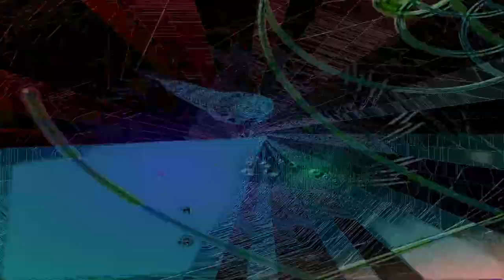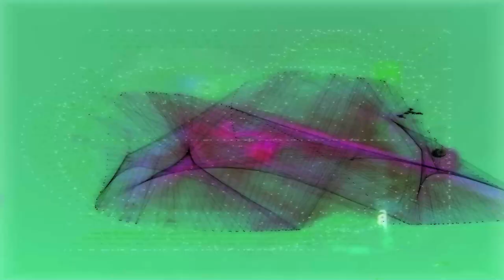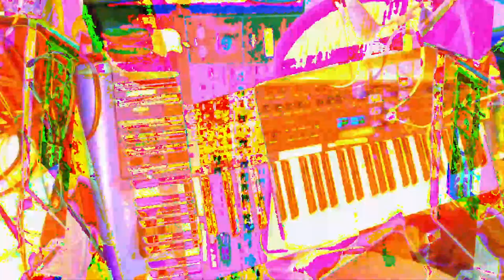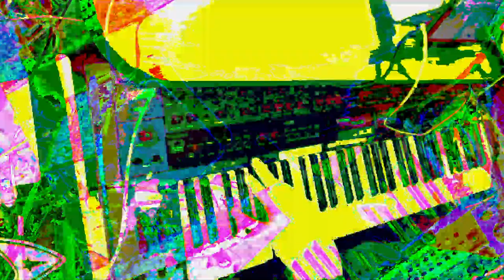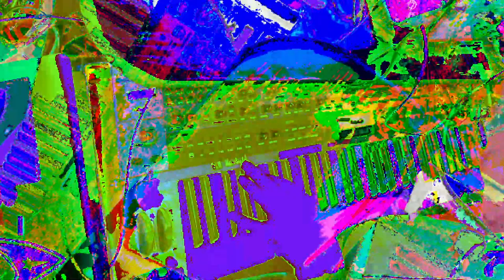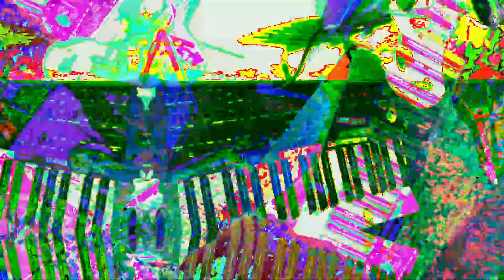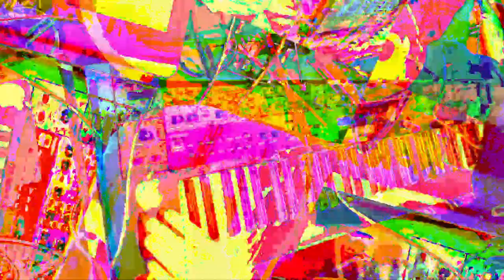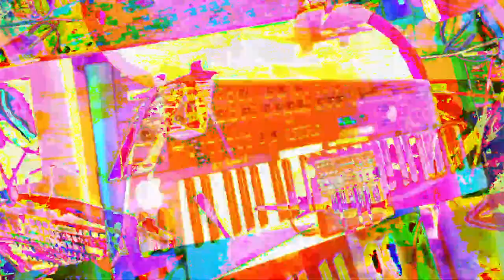[EPILEPSY WARNING] Live Performance of music & video visuals going on here in my desktop feed.